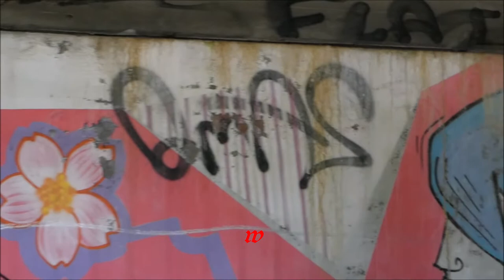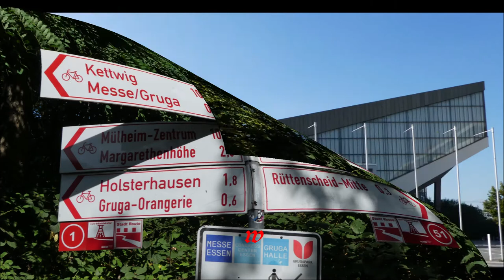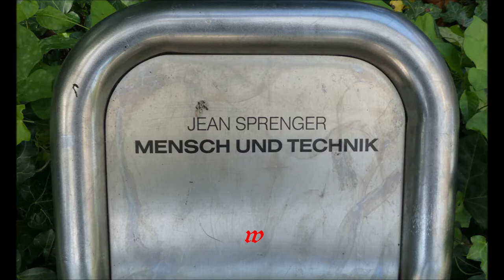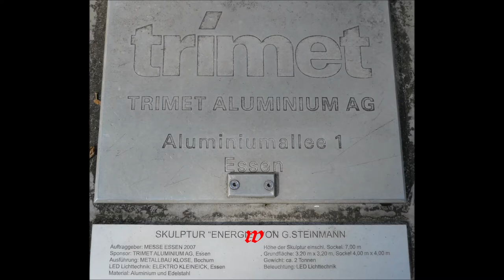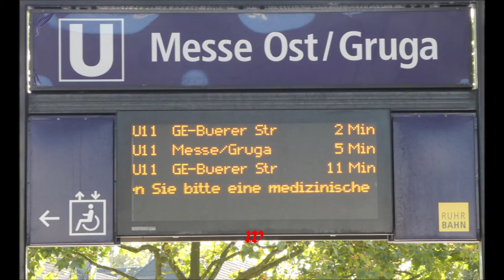Deutschland * Die Stadt Essen * Graffitis * Gruga-Halle * Gruga-Park * Gruga-Bad